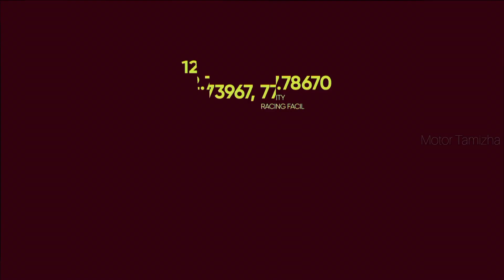👻tvs apache rtr 310 naked 😈coming soon💥| apache rtr 310 tamil | Engine, Feature, Price, launch Date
TVS APACHE 310 coming soon💥|apache rtr 310 tamil|Engine, Feature, Price, launch Date| Motor Tamizha